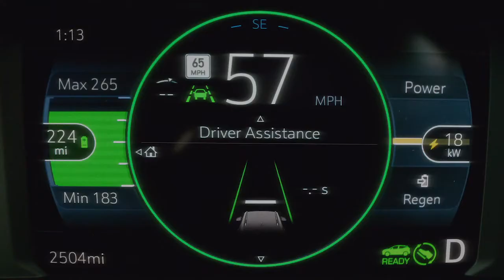Chevrolet Bolt EV and Bolt EUV Running Footage